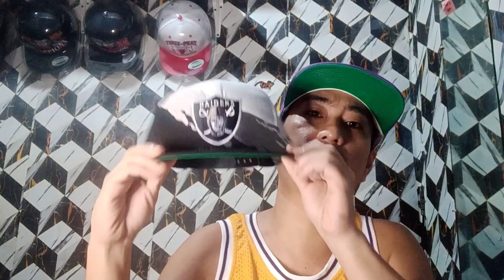Pano Malalaman Kung Replica Ang Isang Vintage Cap...Vintage Cap Orinal Vs Replica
Correction Nalang Po If May Mali sa aking Sinabi. At Dagdagan Nyo Pa po